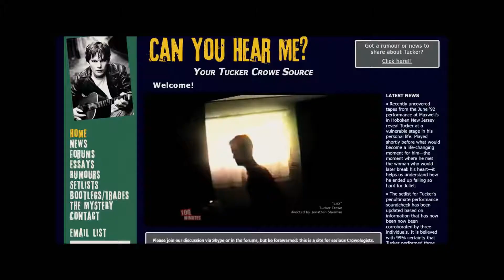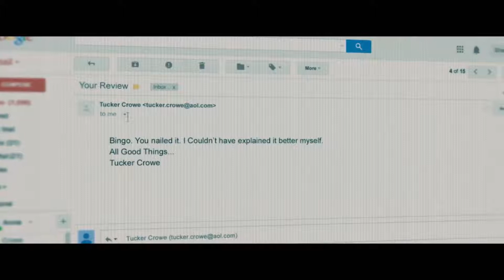Juliet, Naked Official Trailer In select theaters August 17